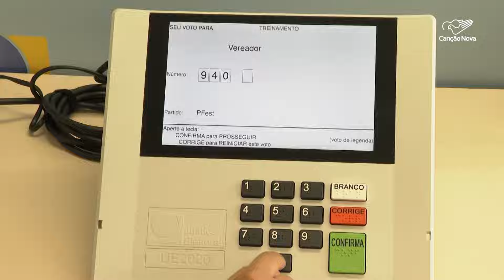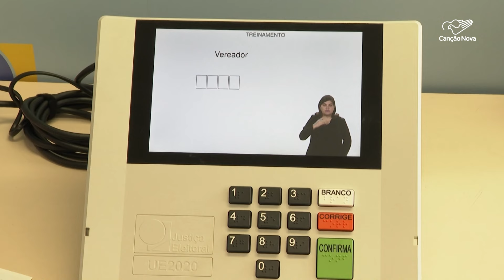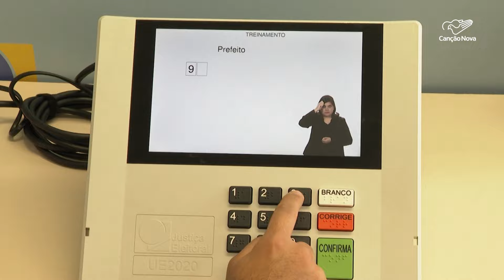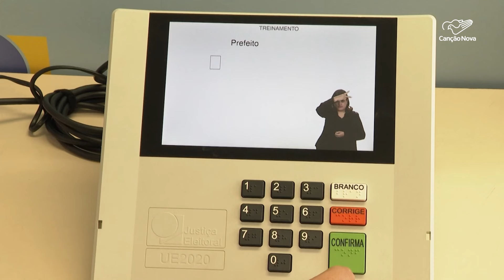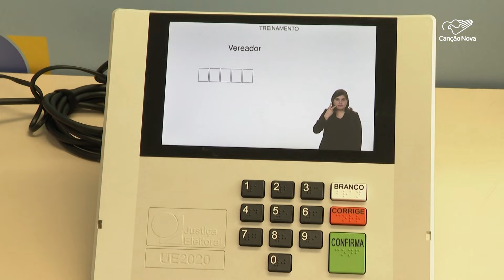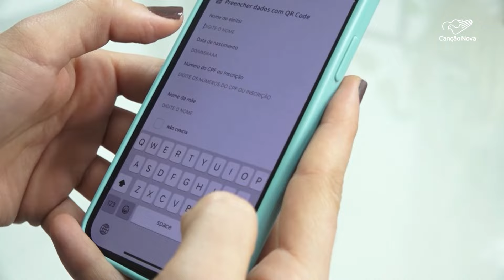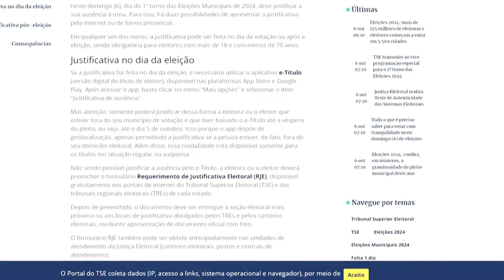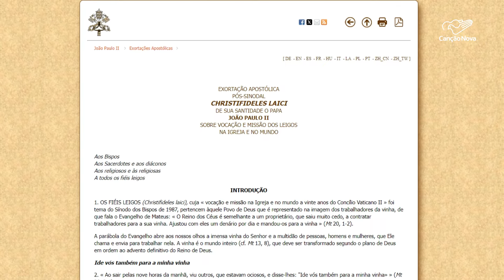Boletim Eleições 2024 | 06.out.2024